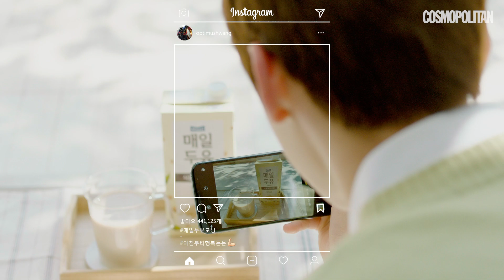민현이한테 심쿵 당할 사람 여기 모엿! NUEST MINHYUN X MAEILDOYOU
지금 SNS는 온통 매일두유 모델이 된 민현이 얘기뿐! 오늘부터 일주일에 하나씩 공개되는 심장 터지는 두유남, 민현이의 영상은 코스모 인스타와 유튜브에서 확인 가능하다규!
에디터 하윤진
영상 홍준형
사진 박현진